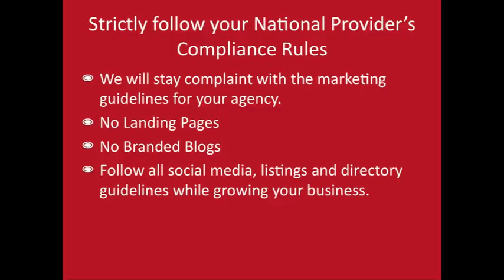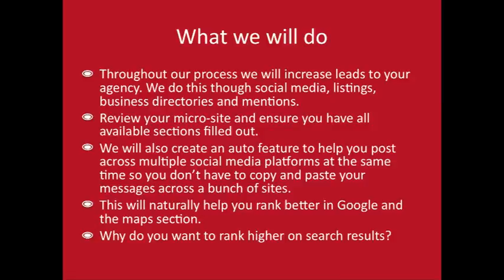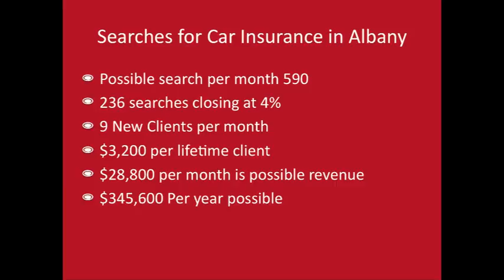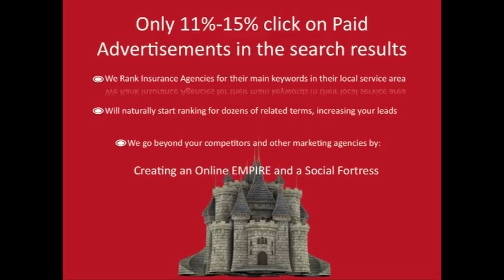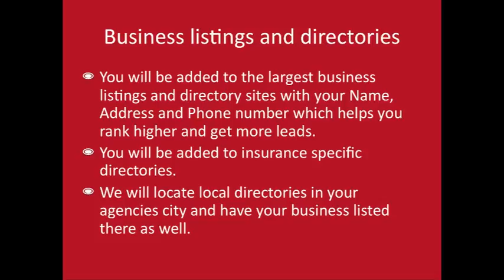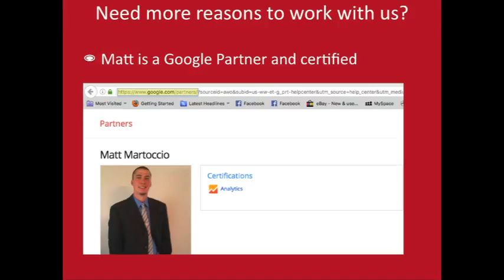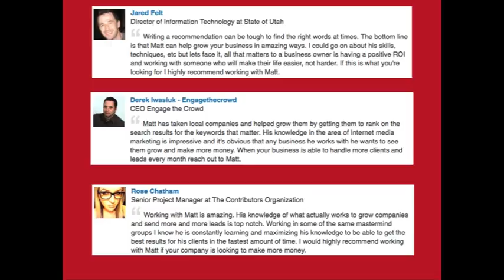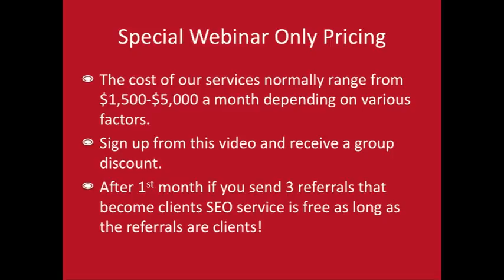Insurance Agency SEO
Cloudy Zebra, will Rapidly, Organically, and Perpetually Increasing Leads and Revenue For Your Insurance Agency. We help you generate Revenue and Save THOUSANDS on buying leads by organically getting highly qualified leads from search engines.

Strictly follow your National Provider’s Compliance Rules

    We will stay complaint with the marketing guidelines for your agency.
    No Landing Pages
    No Branded Blogs
    Follow all social media, listings and directory guidelines while growing your business.

    Throughout our process we will increase leads to your agency. We do this though social media, listings, business directories and mentions.

    Why do you want to rank higher on search results?